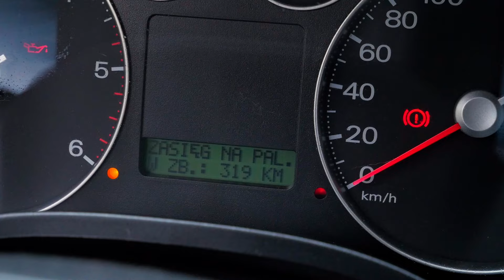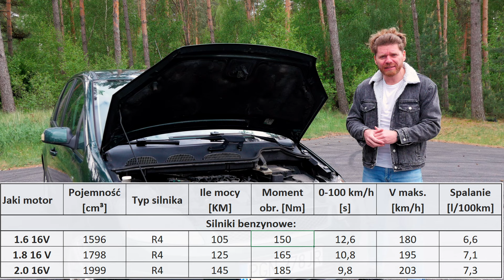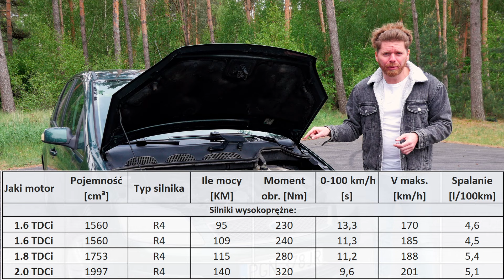Ford Focus C Max - przestrzeń, którą świetnie się prowadzi! (test PL) - AutoMarian 500+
Fordy już od lat wyrównają się tym, ze fantastycznie się prowadzą, niezależnie od modelu oraz segmentu do którego należą. Minivany Forda uchodzą za przestronne i przemyślane, i łączą w sobie to czego spora część z Was właśnie szuka w aucie, przestrzeń i dobre właściwości jezdne.

Rok prod.: 2004
Przebieg: 309 tys. km
Silnik: 1,6  TDCi R4 t. diesel 109 KM, 240 Nm